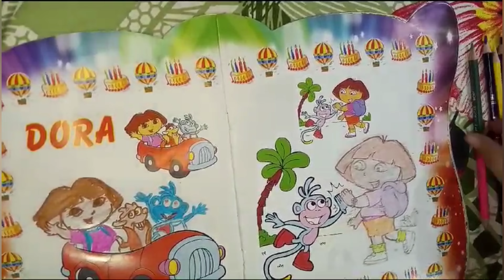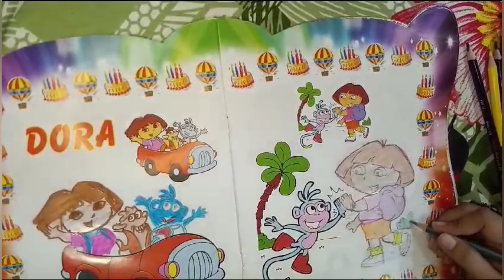Dora the explorer drawing for kids ❤️😀😀😀